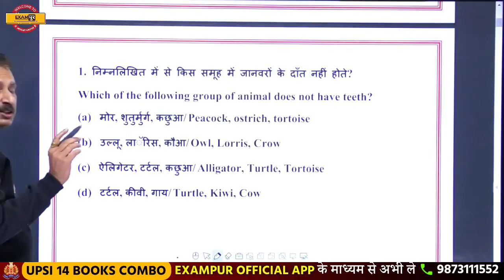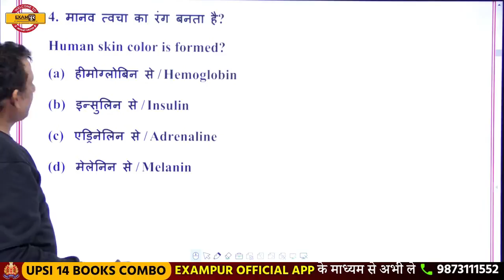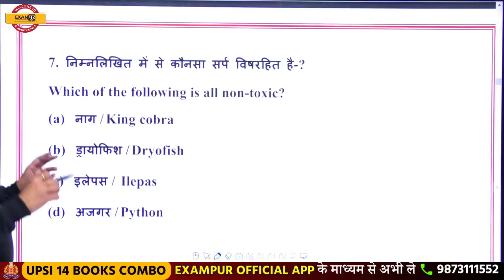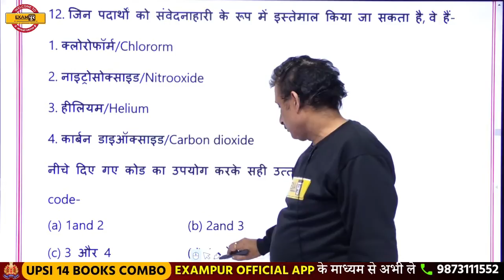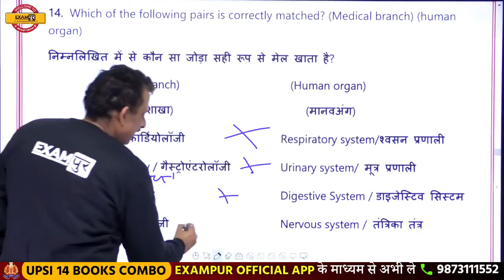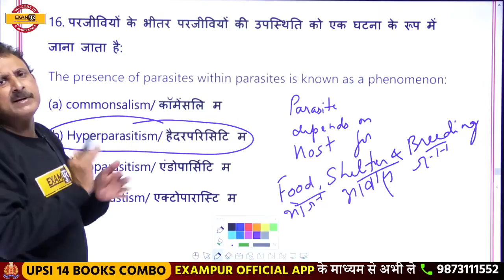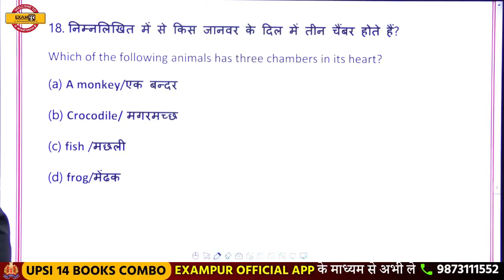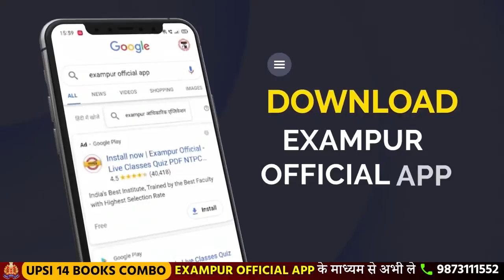UPSSSC PET/लेखपाल/VDO/LOWER PCS || Biology || By Pankaj Sir || Class 18 || Previous Year Questions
🔥UP POLICE NEW VACANCY 2023 UPSSSC PET/लेखपाल/VDO/LOWER PCS || Biology || By Pankaj Sir || Class 18 || Previous Year Questions